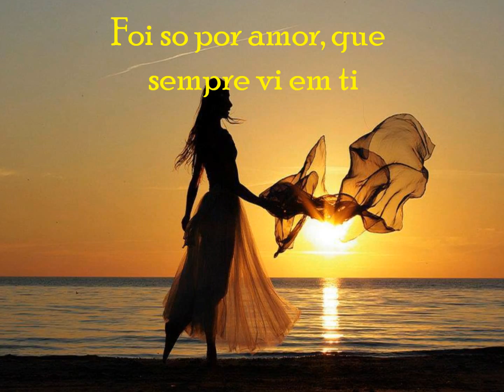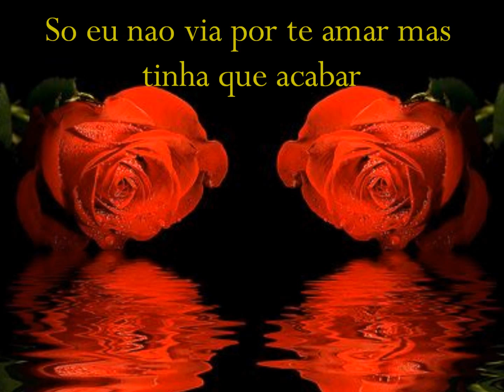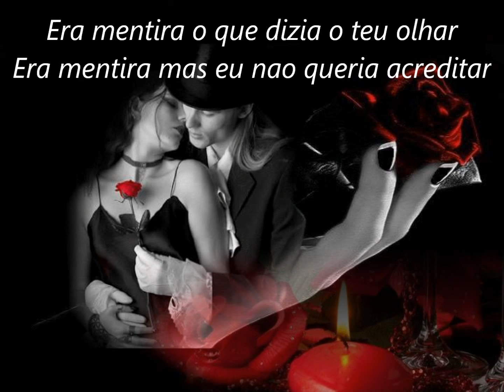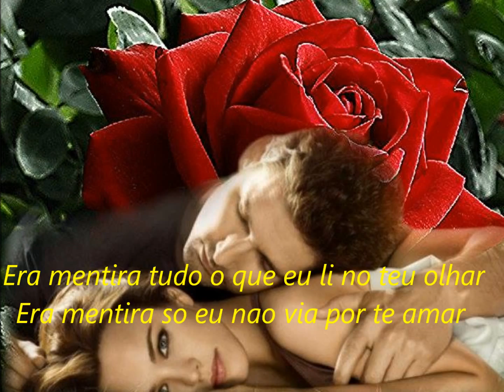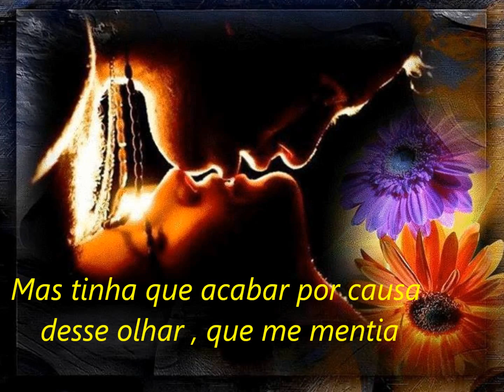A Mentira do Teu Olhar ~Ana Duartecom letra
...Rhonalei G. Morisaki...(^,-)...